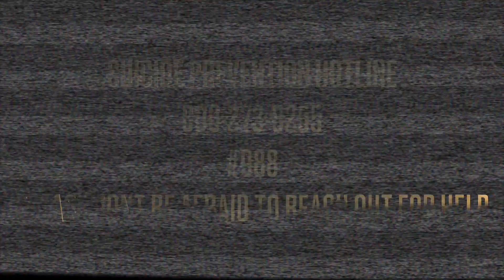Black Cat Bill talks new album, “Da Emperors Children” and being the lead vocalist for Dropout Kingz